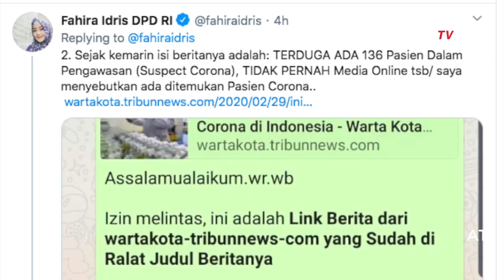Fahira Idris Dipolisikan Terkait Hoaks Virus Corona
JAKARTA, KOMPAS.TV - Anggota Dewan Perwakilan Daerah (DPD) RI Fahira Idris dilaporkan ke polisi oleh Ketua Umum Cyber Indonesia Muannas Alaidid atas dugaan penyebaran berita bohong.

Fahira dilaporkan ke Polda Metro Jaya dengan nomor laporan LP/1387/III/Yan.2.5/ 2020/SPKT/PMJ, tanggal 1 Maret 2020.

Dilansir dari Kompas.com, Muannas mengatakan, Fahira diduga menyebarkan berita bohong melalui cuitan di akun Twitter pribadinya tentang jumlah pasien yang terjangkit virus corona atau Covid-19 di Indonesia.

Cuitan milik Fahira tersebut pun telah dihapus. Namun, memang tangkapan layar cuitan telah tersebar dan meresahkan masyarakat.

\"Unggahan tersebut menimbulkan kegaduhan dan meresahkan. Konten itu sempat diprotes netizen, bahkan menjadi trending topic di Twitter dengan tagar tangkapfahiraidris,\" kata Muannas dalam keterangan tertulis, Senin (2/3/2020).

\"Dia merupakan pejabat negara yang mempunyai akses luas dibanding masyarakat biasa. Seharusnya dia bisa mencari tahu terlebih dahulu melalui Kementerian Kesehatan atau pihak terkait lainnya,\" ungkap Muannas yang dikutip dari Kompas.com.

Dalam laporannya itu, Muannas membawa sejumlah barang bukti, yakni dua lembar tangkapan layar cuitan Fahira dan sebuah flashdisk yang berisikan alamat URL Twitter pribadi Fahira.